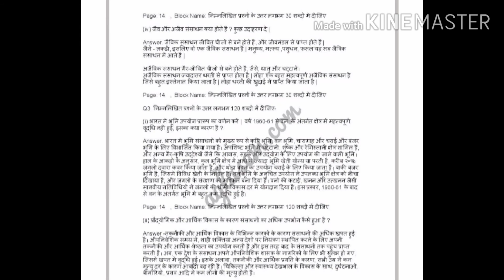Geography(class-10 chapter-1 questions answers)